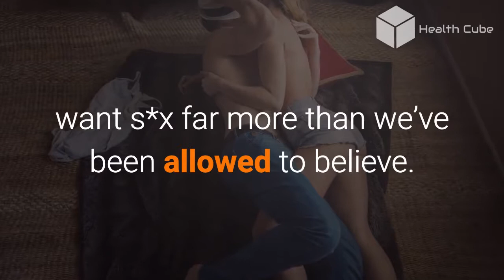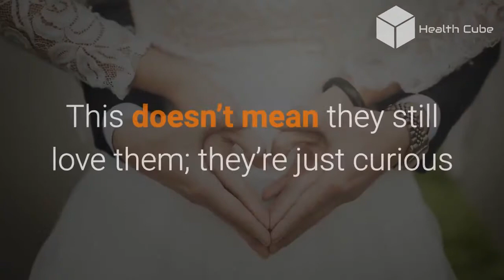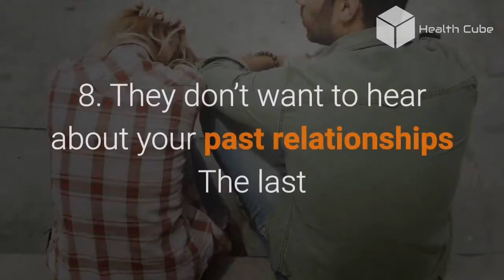8 Secret Woman Keep From Men | Woman Secrets | healthy relationship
8 secret woman keep from men | Woman Secrets | healthy relationship
how to understand a woman in a relationship